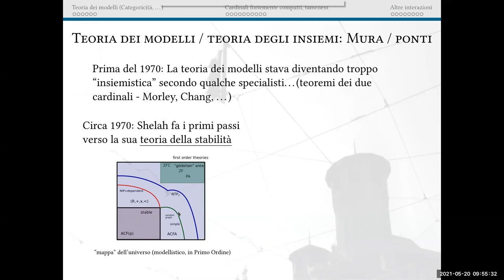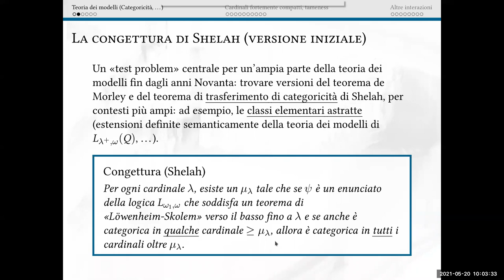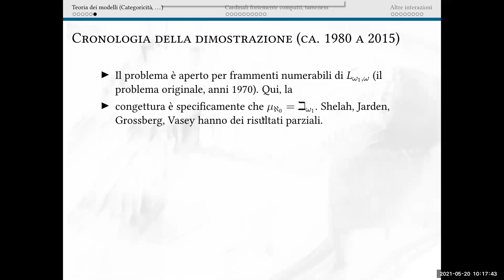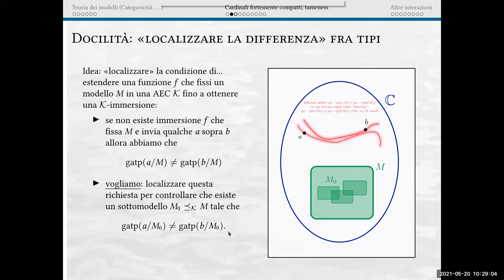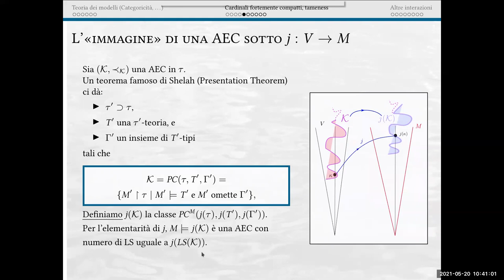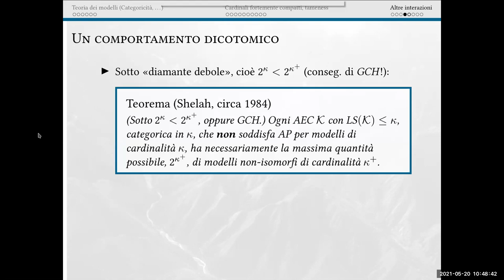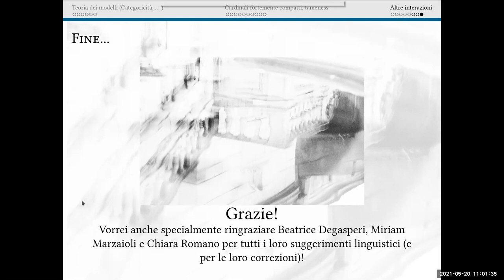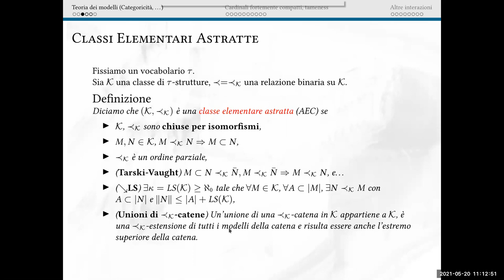Torino: lezioni speciali (teoria degli insiemi) - 3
Tra teoria dei modelli e teoria degli insiemi